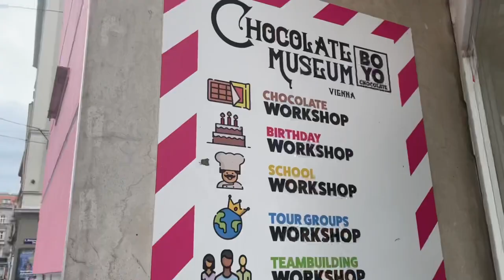Schönbrunn Palace|R3 CORNER